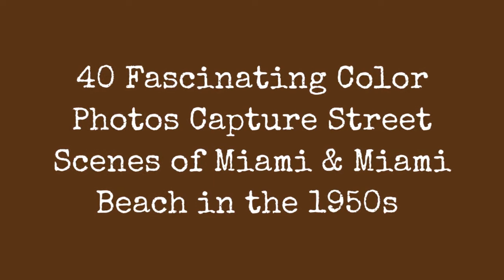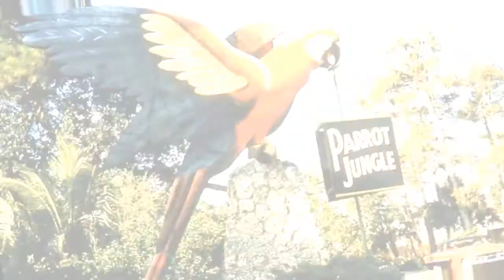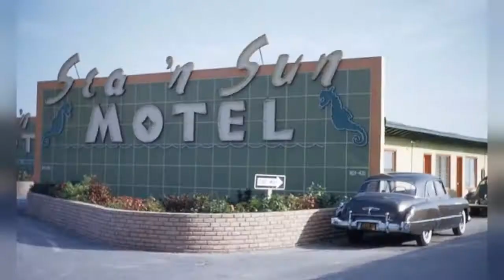40 Fascinating Color Photographs Take Miami And Miami Beach Street Scenes In The 1950S !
A set of fascinating color photos fromEdward Crellin that shows street scenes of Miami and Miami Beach in Florida in the 1950s.

1950s view of Gulfstream Park parking lot

1950s view of a 100% Detroit-built line-up of cars parked in a lot off Collins Ave. in Miami Beach

1950s view of looking north on Biscayne Boulevard in downtown Miami

1950s view of Miami Beach traffic on Collins Ave. at 24th St.

1950s view of Miami Beach's Sherry Frontenac Hotel from the front parking lot

1950s view of ponies stampeding down the track at Gulfstream Park

1950s view of poolside at the Chateau Resort Motel in Miami Beach

1950s view of spectators enjoying the races at Gulfstream Park

1950s view of traffic passing the Fontainebleau Hotel in Miami Beach

1954 view of cars in parking lot with downtown Miami as backdrop

1954 view of Christmas display on the Burdines department store in downtown Miami

1954 view of downtown Miami looking north on 1st Ave. from 4th St.

1954 view of Miami City Hall

1955 view of Biscayne Bay

1955 view of float plane on Biscayne Bay with Miami skyline in the background

1955 view south on Ocean Drive, Miami Beach

1957 view of the Mayflower II replica ship docked somewhere off Biscayne Bay

1957 view of the entrance to the Parrot Jungle zoological theme park on Watson Island

1958 view of dolphins performing at the Miami Seaquarium

0:00 - Intro

?sub_confirmation=1
❤️About Us❤️